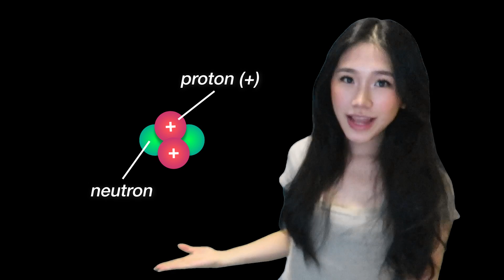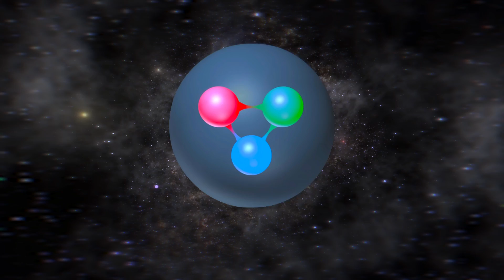The Strongest Force in Our Universe | Breakthrough Junior Challenge 2024